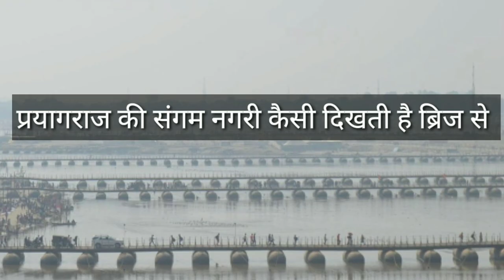Full संगम tour ऑन शास्त्री ब्रिज sustancias sustanable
Full संगम  टूर आयो आपको दीखते है संगम  कैसा दिखता है